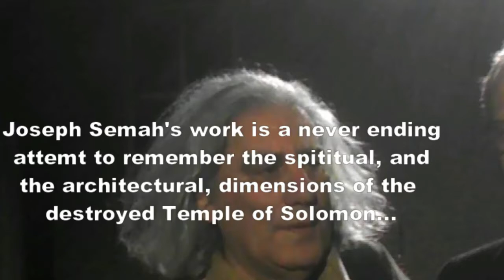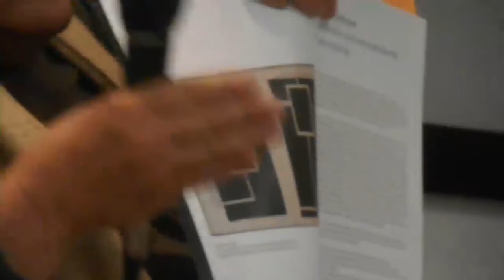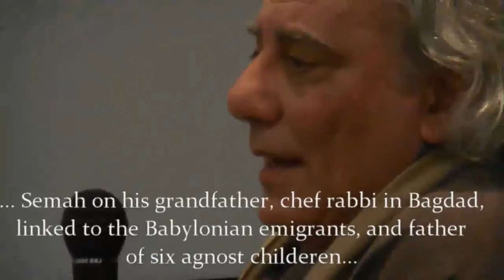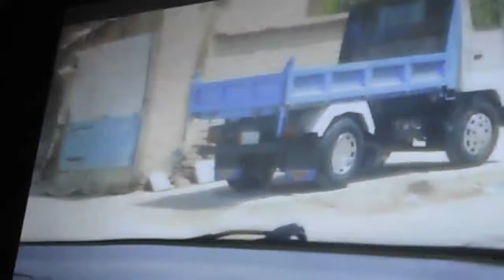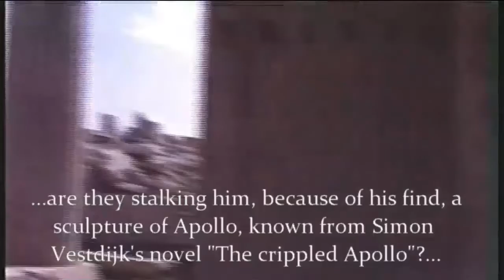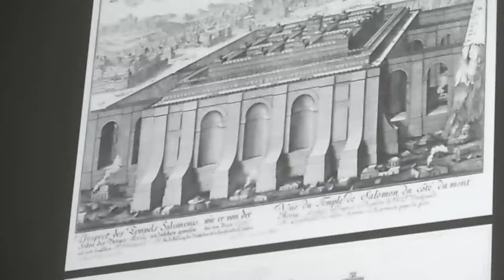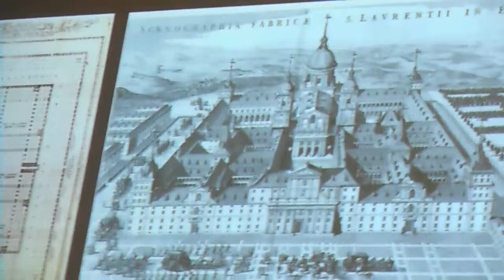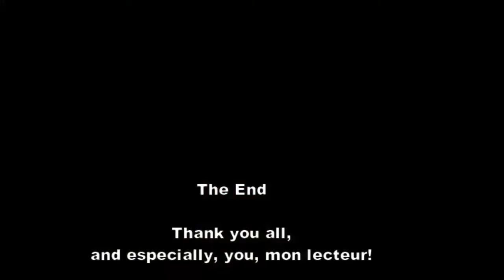Thomas von der Dunk face to face with Joseph Sassoon Semah on the Notre Dame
The New Rabotnik [259] A serious discussion on the renovation of iconic buildings. Thomas von der Dunk is the cynical observer of the restoration of the roof of the Parisian Notre Dame. Joseph Sassoon Semah is a contemporary participant in the tradition that still lives with the vocation of the Jerusalem Temple of Solomon.
In this video views of the old Temple, of the contemporary Baghdad, of the fire of the Notre Dame and the original Solomon Temple.

For more Sasson Semah material, see: